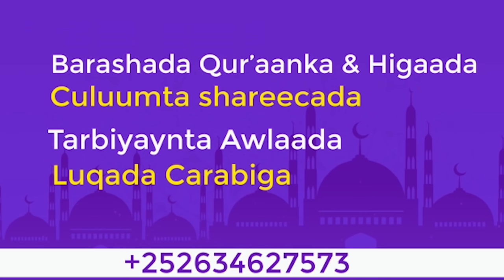Sh Xuseen Cali Jabuuti || Salaada Aynu Ku-Dadaalno 2021